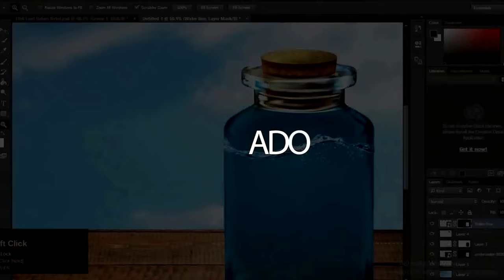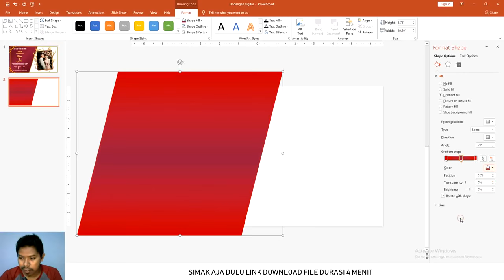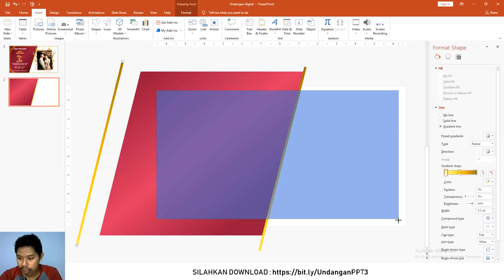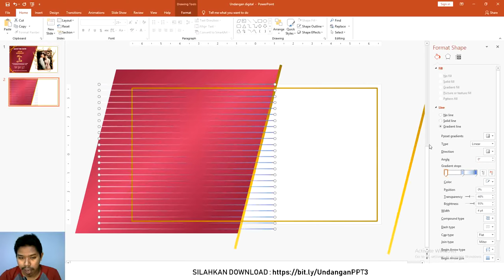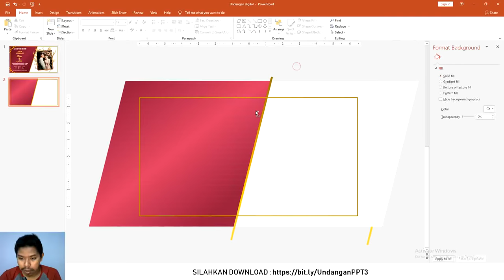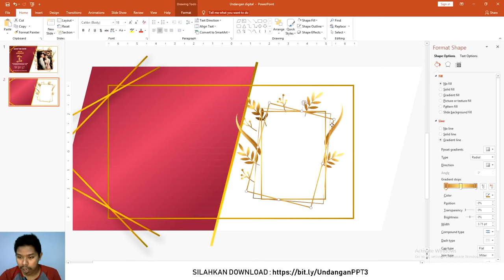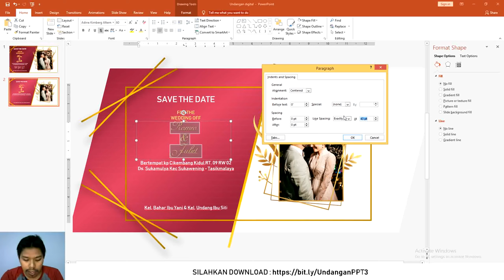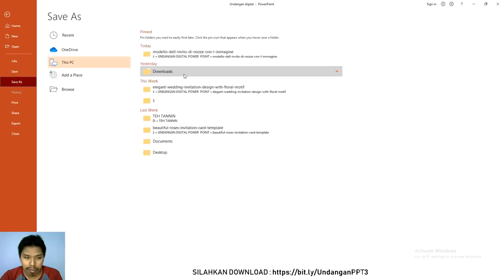Free File Bahan : Cara Membuat Undangan Pernikahan Digital Powerpoint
Selamat datang kita akan bahas topik template undangan digital powerpoint ini bisa kita gunakan berbagai undangan

link file di berikut : Sedot bang

segala bentuk apapun yang ada di tutorial ini admin tidak menggunakan untuk komersil hanya mencontohkan dan untuk belajar saja..

Untuk font srabi silahkan  download sendiri
admin tidak menjual / mendistribusikan font pada tutorial ini silahkan langsung download di websitenya langsung serta cek lisensi font tersebut admin hanya mencontohkan saja

Dengan perkembangan dunia desain dan digital ini membuka peluang undanhan tidak dibuat fisik atau hard copy
Anda bisa membuat undangan digital dengam power point berbagai tema diantaranya
1. template undangan digital pernikahan
2. template undangan digital khitanan
3. template undangan digital aqiqah

anda bisa mencari judul tutorial ini dengan tag dibawah:
1. cara buat Membuat undangan digital powerpoint
2. template Membuat undangan digital powerpoint
3. Membuat undangan
4. Membuat undangan digital
5. Membuat undangan digital pernikahan
6. Membuat undangan digital pernikahan islami
7. Download undangan digital pernikahan ppt
8. Membuat undangan digital pernikahan syari
9. Download undangan digital powerpoint 2010
10. Membuat undangan digital template
11. Membuat undangan digital video
12. Membuat undangan pernikahan
13. Download wedding invitation
14. Membuat undangan digital
15. Membuat undangan digital pernikahan
16. Membuat undangan digital powerpoint